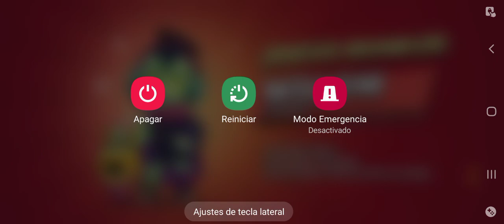me gane a Willo yes